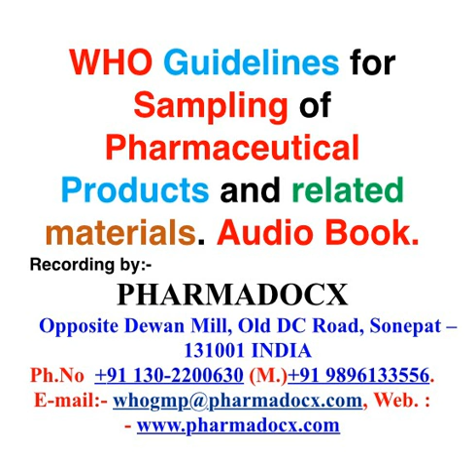WHO guidelines for sampling of pharmaceutical products and related materials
Complete Description for Sampling of material in pharmaceutical manufacturing facility